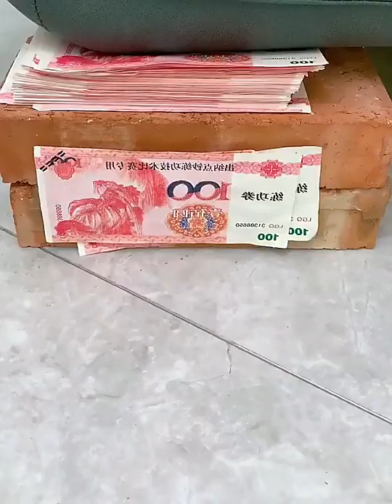This glue is so easy to use The result is like this, but Shoe glue Tree frog brand oily glue strong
This glue is so easy to use The result is like this, but Shoe glue Tree frog brand oily glue strong universal glue fast hand shake with adhesive shoes plastic ceramic metal